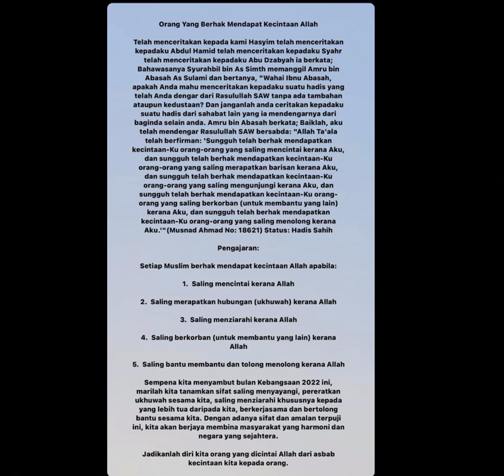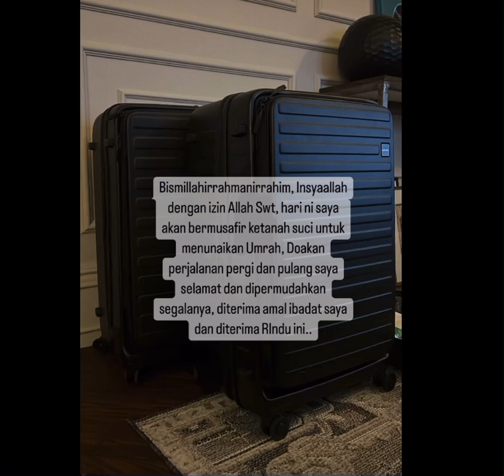SALING INGAT MENGINGATI.